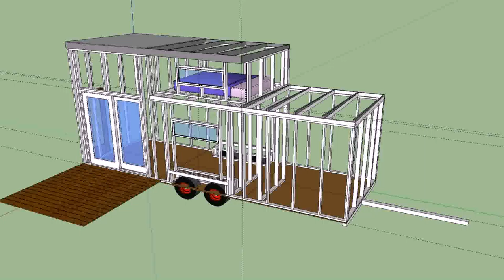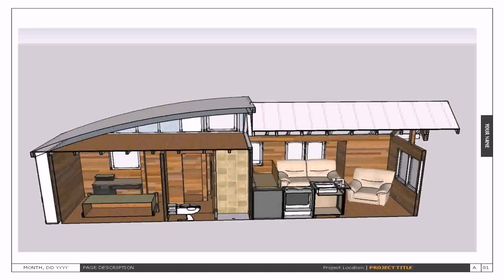Free Tiny House Plans Pdf (see description)